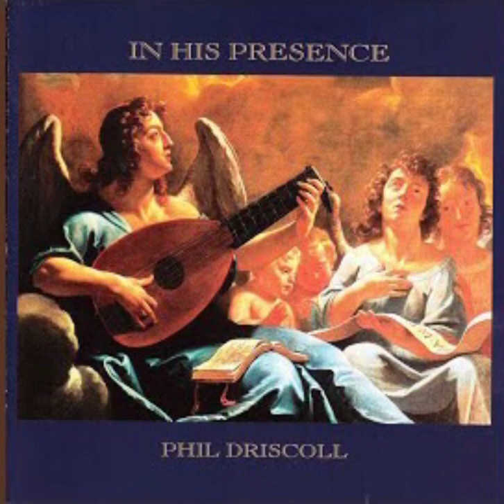To Be Holy - Phil Driscoll